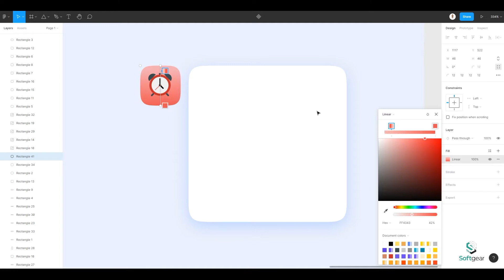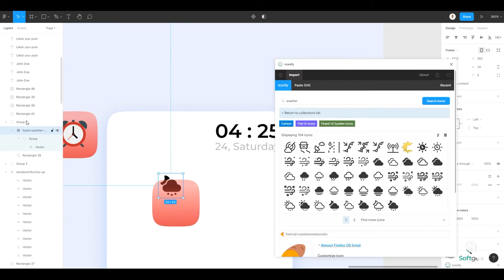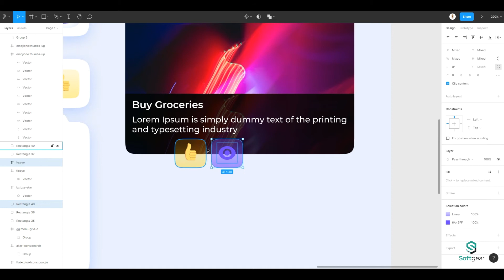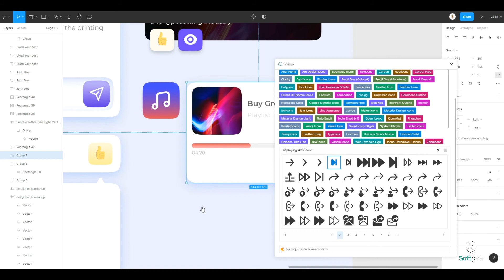Clean UI | Widget Ideas | Figma | Part 3/3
In this video, we will show how to design beautiful and clean UI widgets for your project, you can get the idea easily by just watching the video with a focus on it, we will bring some new videos in the future for you guys on this topic Thanks, SOFT GEAR TEAM